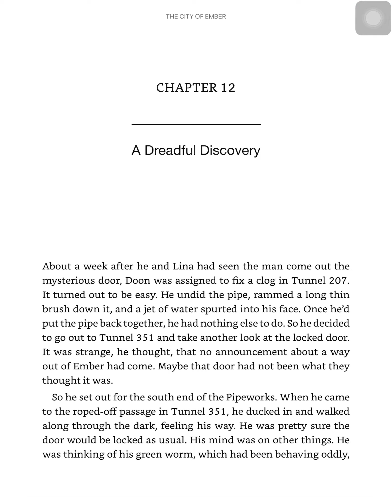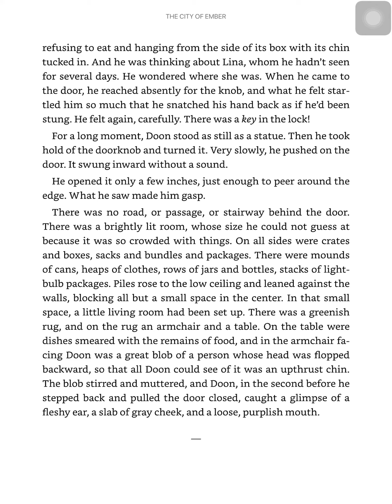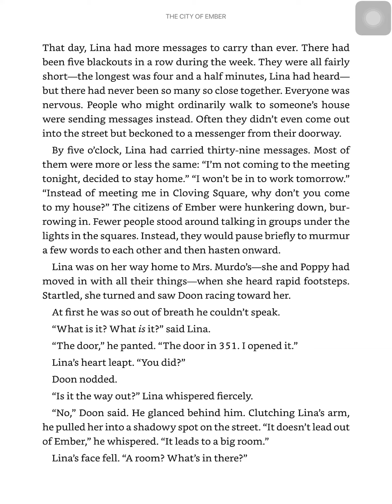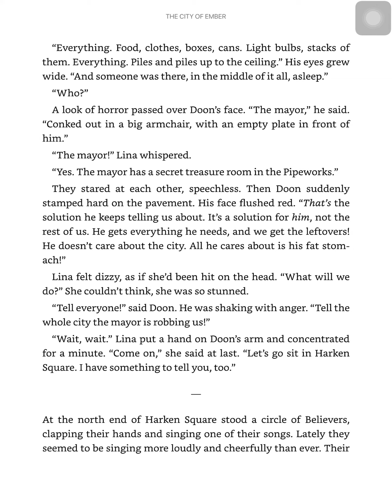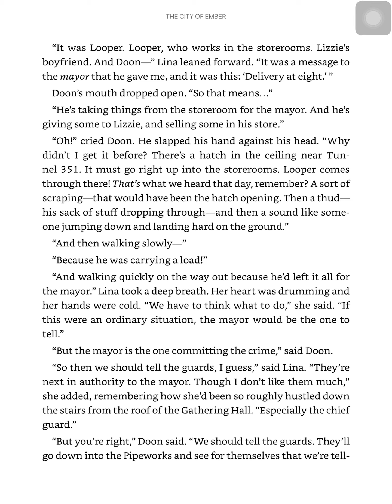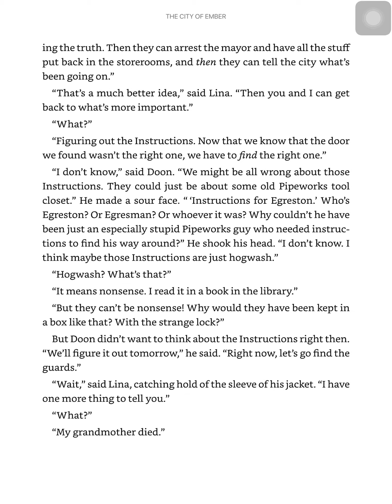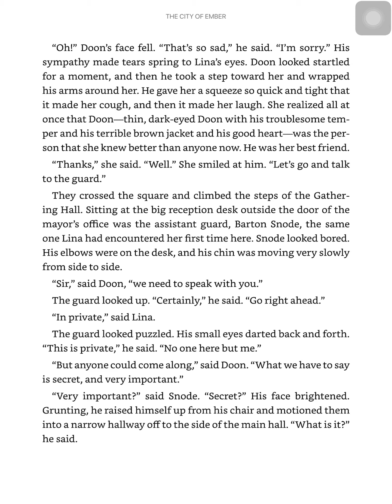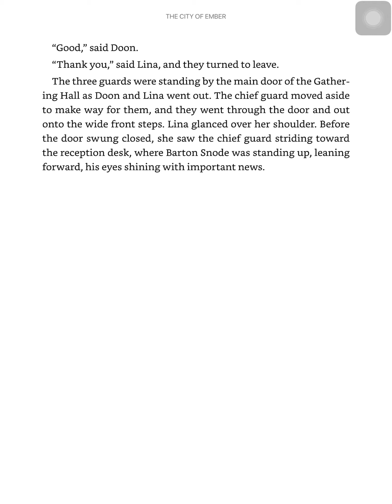The City of Ember #19